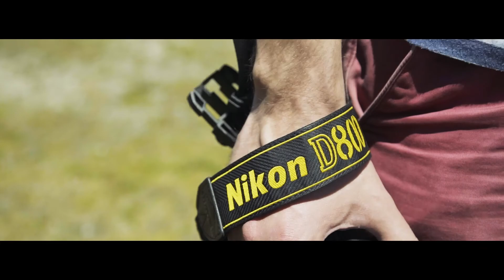CINEMATIC GLACIERS & MASSIVE DAMS - Wallis Switzerland 2018 | Sony a7s II & Phantom 4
Showing the beautiful variety of Canton Wallis in Switzerland
in a cinematic 3 minute short edit.
Lil edit I made from the 5 day trip to Wallis I did together with my brother. We mainly went there to visit the iconic dams and their lakes. Had a Great time and hope you enjd!oy the vid!